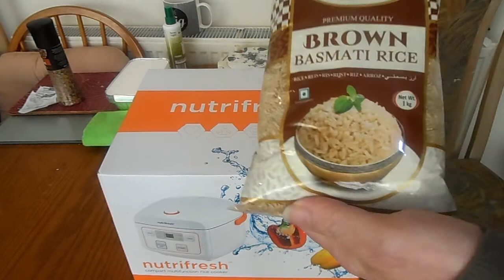Nutrifresh ! My 2nd Home Bargains Haul Including Rice Cooker, Will be awarded as Prize to Subscriber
My 2nd Home Bargains Haul
700 ml Rice-Soup + Congee Maker (will review in another vlog)

Rice Cooker
1 Kilo Basmati Brown Rice
3 Washable face mask.

I will post daily , food and reviews, this will be simple cooking you can do from home.

Food Parcels for food bank, delivered by your local supermarket to me at

PAYM = 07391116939 (via your UK banking app, direct deposit, no fees, instant)

HMRC UTR 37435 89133 Tax Registration.